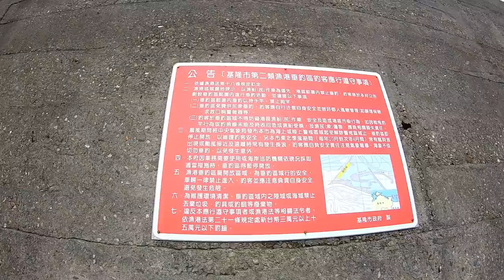沒想到海港釣魚可以這麼咬！？快來一起爽爽釣！ 厚殼仔/鶯鯛/三葉唇魚/礫仔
在基隆八斗子這邊
雖然有許多不用收費的合法港區海釣場
但環境大家要一起愛護
珍惜如此美好的釣場

-沉底的釣組-
捲線器：寶熊凱墨爾 2000型
母線：1.0號8股PE
子線：釣具行蜈蚣鉤
竿子：獵漁人4P竿
長度：8呎
硬度：M

如果有興趣合作或是工商,可以洽詢

釣魚跟釣蝦一樣
魚今天不咬就是摃龜
但一咬的時候好舒服
釣魚平常心休閒就好